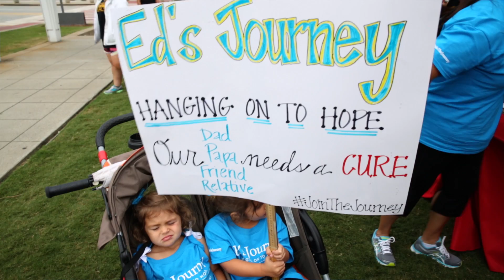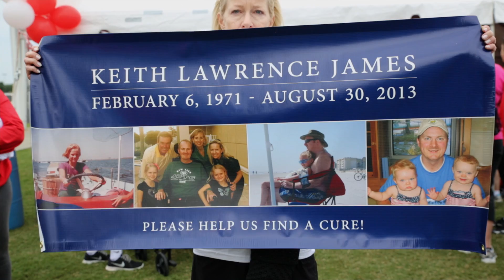2013 Atlanta Walk to Defeat ALS